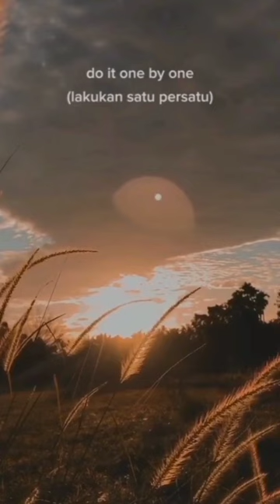shortmotivationalvideo shortsvideo shortvideo shorts short